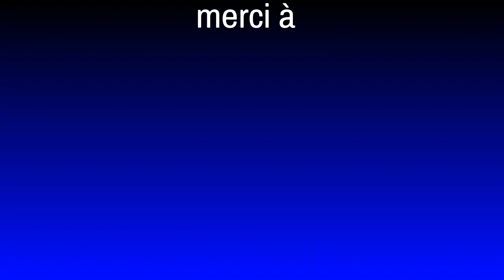Fortnite court métrage épisode 47 raven perd ses pouvoir et julie a sa propre armure